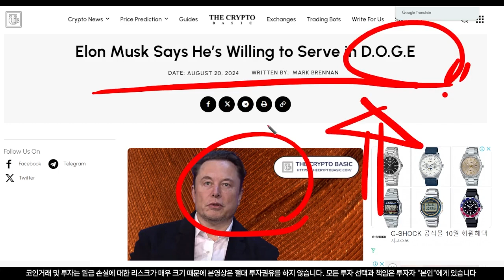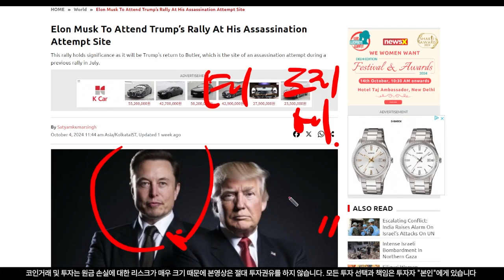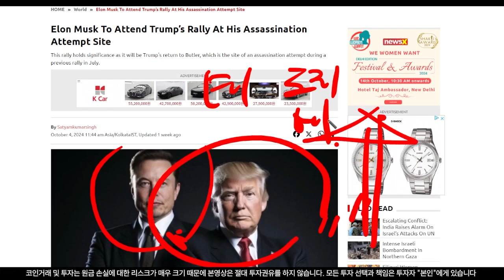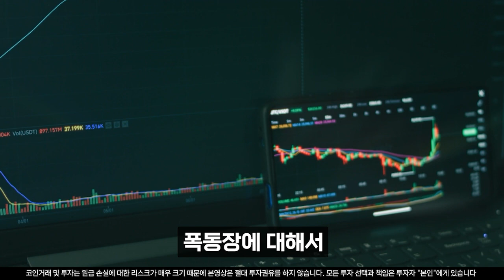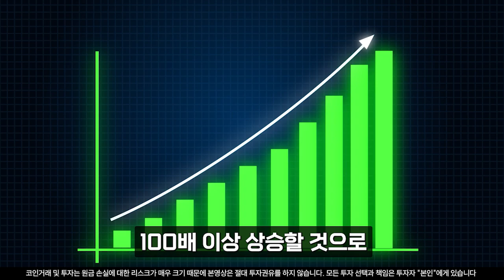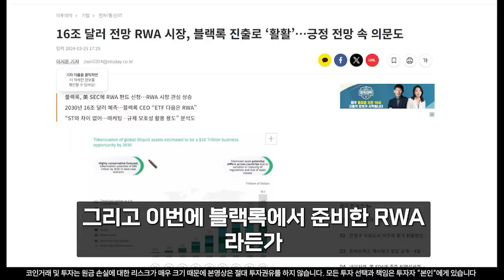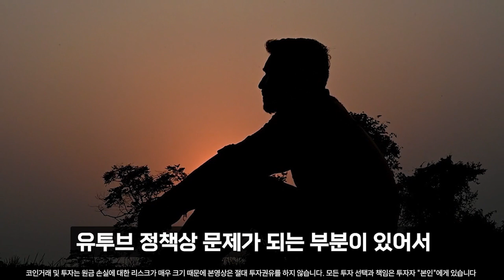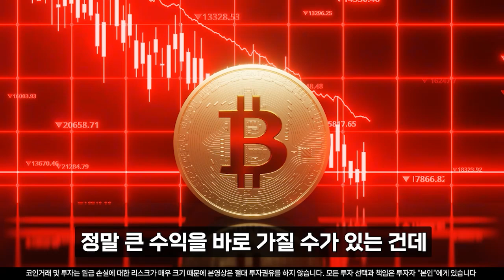[도지코인 전망] 도지코인 마지막 기회 이걸 아는 사람들은 모두 부자 됐습니다